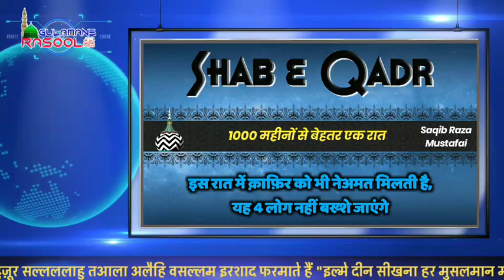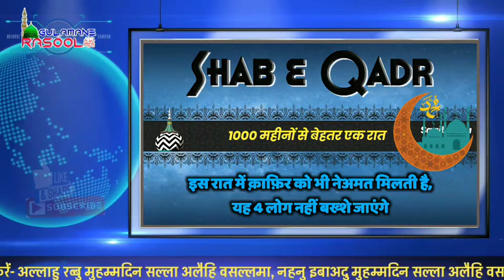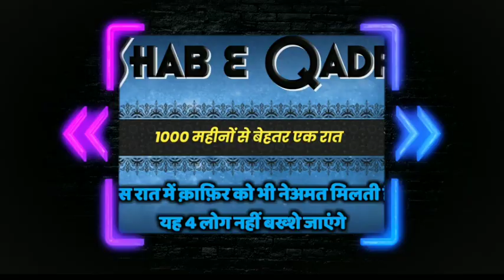Shabe qadr ki zabardast fazilat | लैलतुल क़द्र की अनमोल दुआ | Saqib Raza Mustafai | Gulamane Rasool ﷺ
Shabe qadr ki taiyari ke liye behtreen byan
Lailtul qadr me bahut se qafiro ko bhi neamat milti hai
4 Log shabe qadr me nahin bakhshe jayenge
shabe qadr ki dua
Shabe qadr kab hoti hai
1000 mahino se behtar 1 raat
shabe qadr me dua qubool hoti hai
27 vi shabe qadr
shabe qadr ki tarikh
Shabe Qadr ki zabrdast fazilat
लैलतुल क़द्र की बेहतरीन दुआ
शबे क़द्र की फ़ज़ीलत
Ramzan me shabe qadr